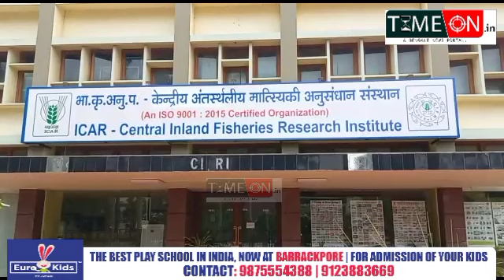আর্গুলাস রোগ থেকে মাছকে রক্ষা করতে সেন্ট্রাল ফিশারি পক্ষ থেকে আবিষ্কার করা হলো নতুন প্রতিষেধক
আর্গুলাস রোগ থেকে মাছকে রক্ষা করতে ব্যারাকপুর সেন্ট্রাল ফিশারি পক্ষ থেকে আবিষ্কার করা হলো নতুন প্রতিষেধক